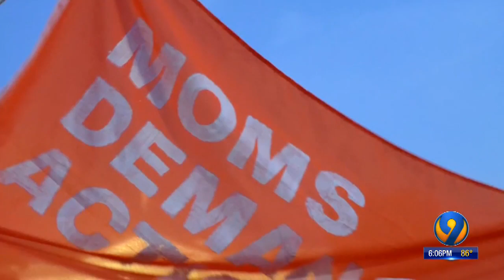Victims of Texas, Ohio shootings included parents, students